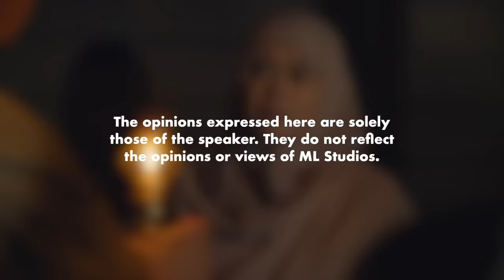John Bear: Daripada ML Studios ke Filem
Petition supaya watak John Bear dihidupkan semula untuk sequel 🤲🏼